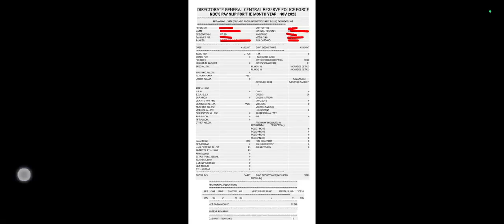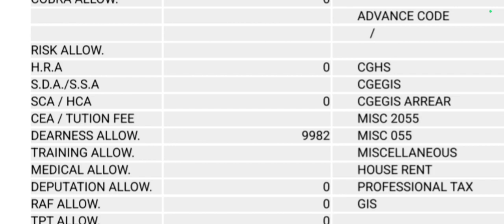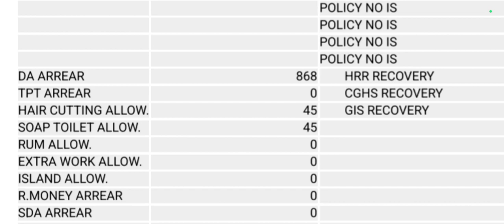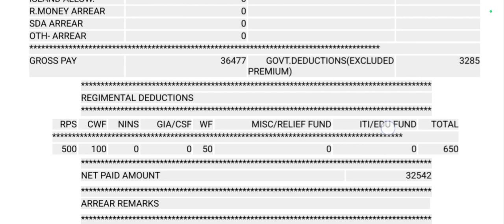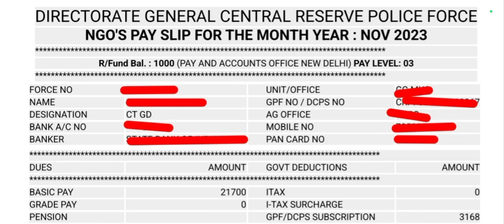SSC GD First Salary CRPF 😍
ssc gd salary slip
ssc gd kitna salary milta hai
ssc gd Salary
ssc gd crpf salary
crpf salary
CRPF HCM admit Card
ssb ews result
SSB exam date
cisf Fireman result
cisf Fireman medical
itbp joining
Delhi police cutoff
ssc gd Gk strategy